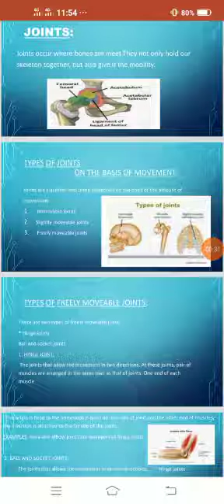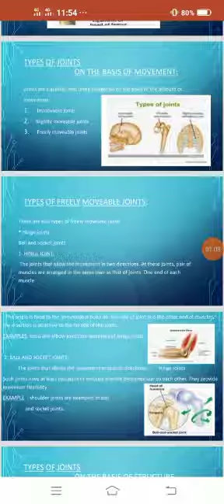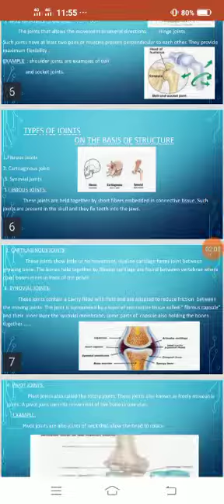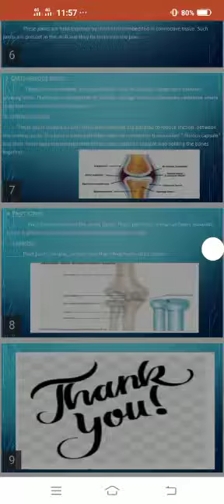Joints by Jaweria Asghar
Video from shehbaz2052